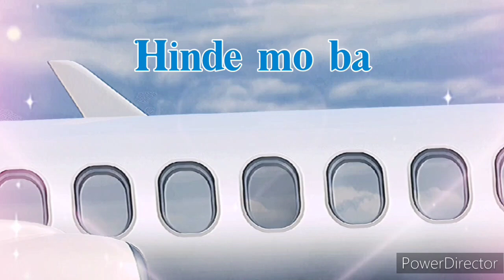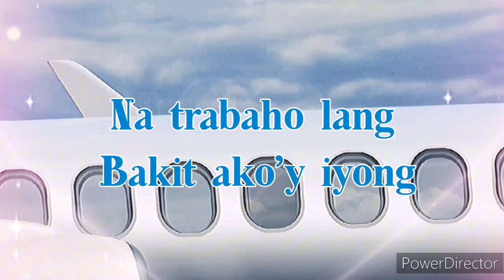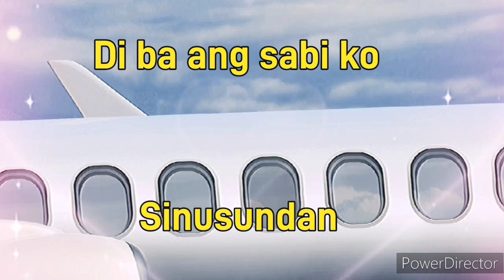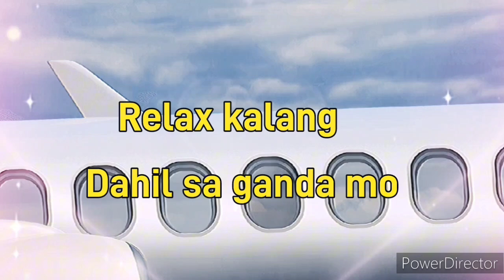No arms can ever hold you 😍 karaoke youtubevideo shortvideo August 17, 2024